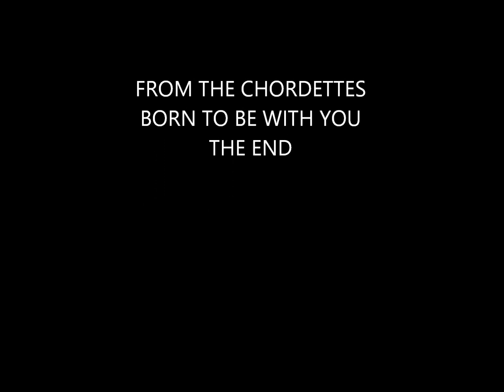BORN TO BE WITH YOU BY THE CORDETTES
GREAT SONG BYTHE CHORDETTES